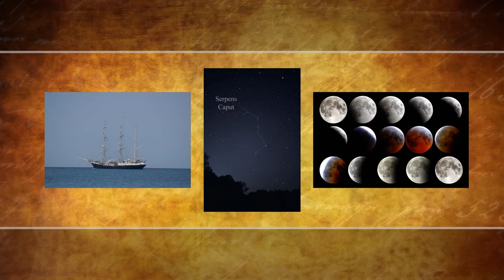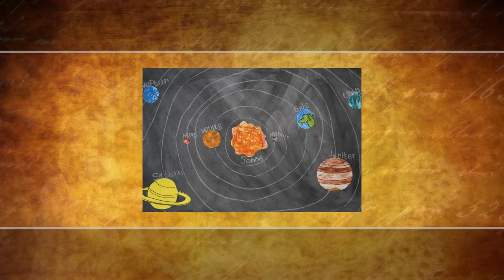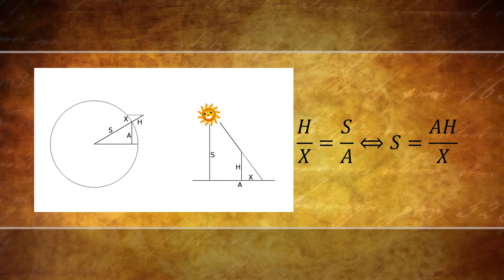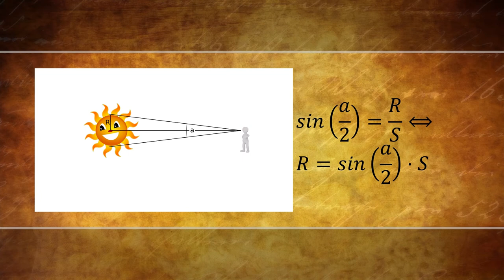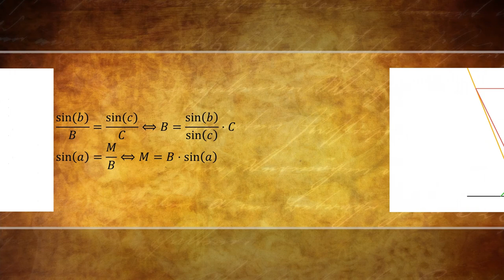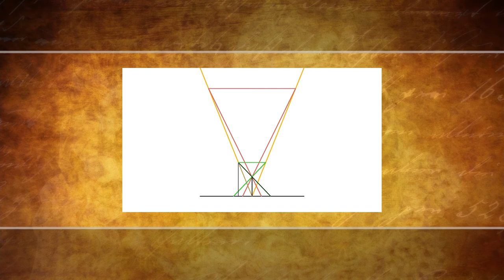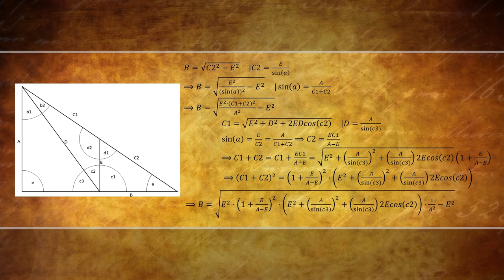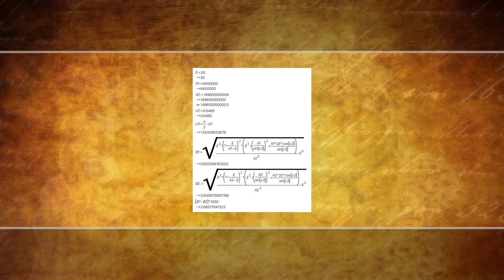Geschichte und Experiment zur flachen Erde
Seit einiger Zeit gibt es Diskussionen zur flachen Erde. Hier schauen wir ein wenig auf die Geschichte dieser Idee und konstruieren ein Experiment, um zu sehen, ob die Erde flach ist oder rund.

Im Nachgang ist mir aufgefallen, dass ich bei 6:44 Blödsinn gemacht habe. Es muss natürlich mit dem Tangens gerechnet werden, wass bei der Flacherd-Sonne einen Radiusunterschied von 40 m ausmacht.